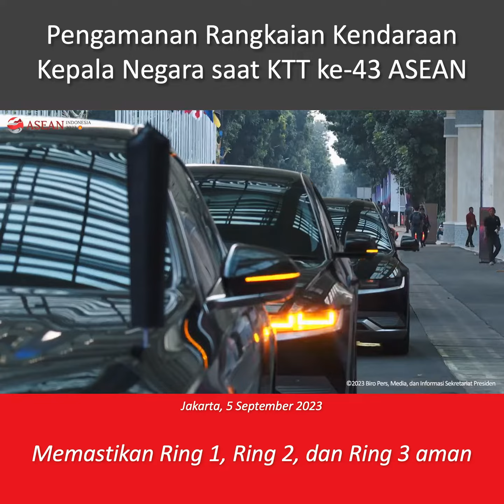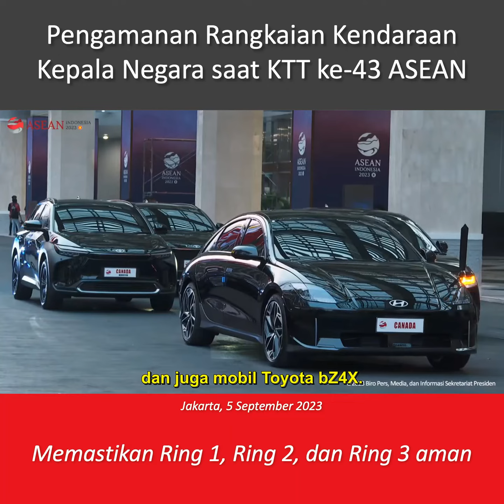Pengamanan Rangkaian Kendaraan Kepala Negara saat KTT ke-43 ASEAN, Jakarta, 5 September 2023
Beberapa jenis kendaraan listrik berbasis baterai (KLBB) untuk KTT ASEAN ke-43, yaitu:

- Sepeda Motor Zero DSR
Digunakan untuk tugas pasukan pengawalan dan penyelamatan.

- BMW i7 xDrive60 Grand Lusso
Untuk kepala negara dan setingkat kepala negara.

- Toyota Bz4X
Digunakan untuk pejabat tinggi setingkat menteri.

Digunakan sebagai kendaraan resmi para delegasi VVIP.

Digunakan untuk kendaraan protokol, pengamanan, penyelamatan dan operasional panitia nasional.

- Wuling AirEv
Digunakan sebagai kendaraan operasional.

Mobil-mobil yang digunakan untuk para tamu negara di KTT ke-43 Asean ini sudah dipamerkan dalam beberapa acara, baik acara non kenegaraan maupun kenegaraan seperti di KTT ASEAN ke-42 Asean 2023 di Labuan Bajo, NTT pada 9-11 Mei 2023 dan KTT G-20 di Nusa Dua, Bali pada 15-16 November 2022.